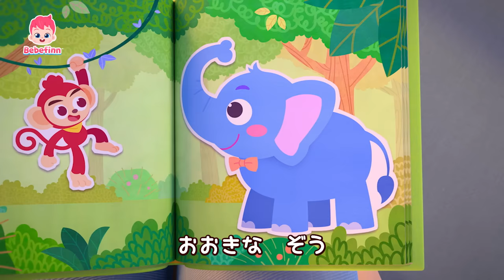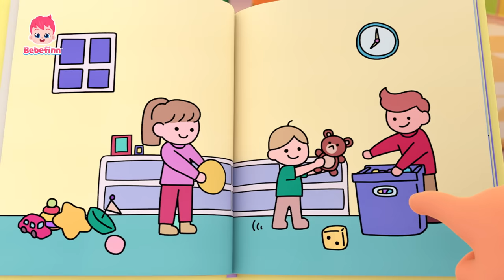バスのタイヤ🚌🎶&人気曲メドレー | バスのうた | ぐるんぐるんWheels on the Bus | のりものの歌 | べべフィン Bebefinn - 子どもの歌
00:00:08 バスが　はしるよ
00:03:13 ベイビーシャーク
00:06:08 あかちゃん　どこかな？
00:09:15 コン、コン、コン、だれかな？
00:12:26 あさの　じゅんび
00:15:15 ながいと　みじかい
00:18:19 あるいて　あるいて
00:21:30 おおきいと　ちいさい
00:24:34 ABCの　うた
00:27:39 おやすみなさいの　うた

🎶 ‘バスが　はしるよ‘ 歌詞
バスの　タイヤが
ぐるん　ぐるん　ぐるん
バスの　タイヤが
まちじゅう　はしるよ

バスの　クラクション
プッ　プッ　プー
プッ　プッ　プー
プッ　プッ　プー

バスの　ライトが
ピカ　ピカ　ピカ
ピカ　ピカ　ピカ
ピカ　ピカ　ピカ
バスの　ライトが
ピカ　ピカ　ピカ

バスの　ワイパー
シュッ　シュッ　シュッ

さあ　いこう！

バスの　エンジン
ブルン　ブルン　ブルン

バスの　ブレーキ
キー　キー　キー
キー　キー　キー
キー　キー　キー
バスの　ブレーキ
キー　キー　キー